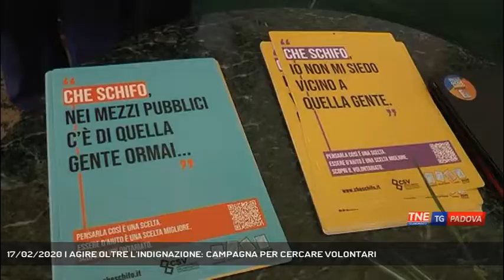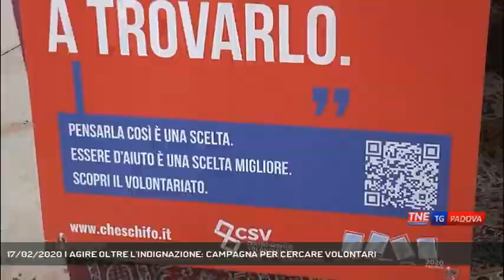17/02/2020 | AGIRE OLTRE L'INDIGNAZIONE: CAMPAGNA PER CERCARE VOLONTARI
TG Padova Sera 17/02/2020 - PADOVA - Padova capitale europea del volontariato vuole arruolare nuovi volontari e lo fa lanciando una provocatoria campagna di comunicazione || Padova capitale europea del volontariato vuole arruolare nuovi volontari e lo fa lanciando una provocatoria campagna di comunicazione - Intervistati EMANUELE ALECCI (Presidente Centro Servizi Volontariato di Padova), PAOLO ORSACCHINI (Direttore Creativo Young Digital) - Servizio Valentina Visentin, immagini Valentina Visentin, montaggio Francesco Rataj - Segui Telenordest anche sul digitale terrestre! Visita il sito